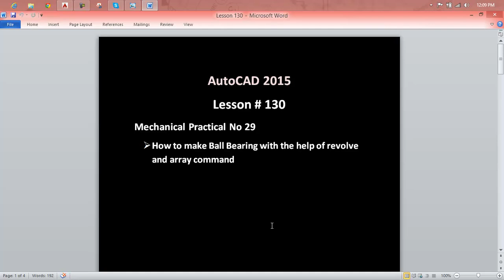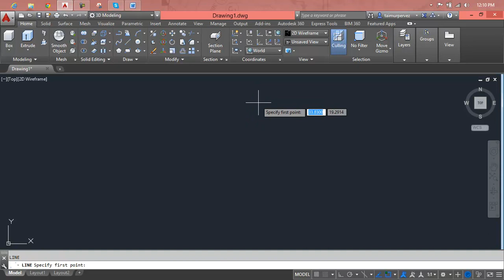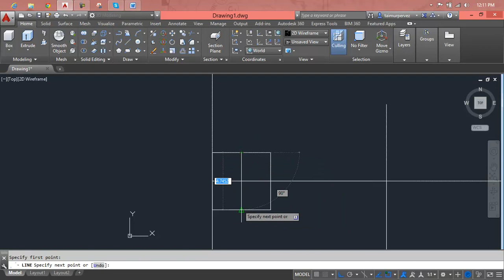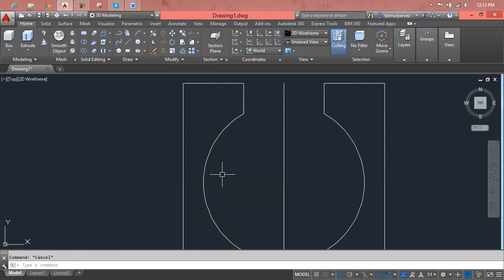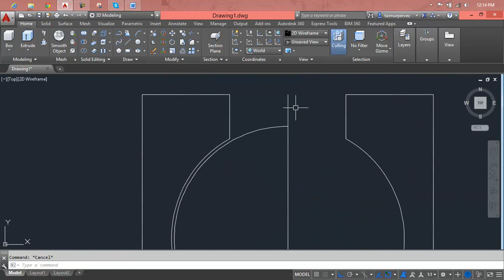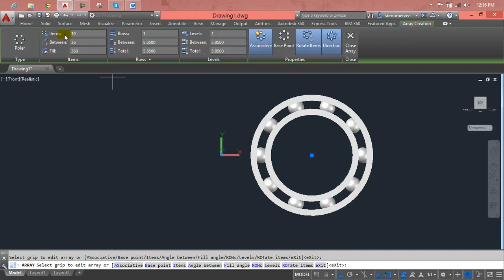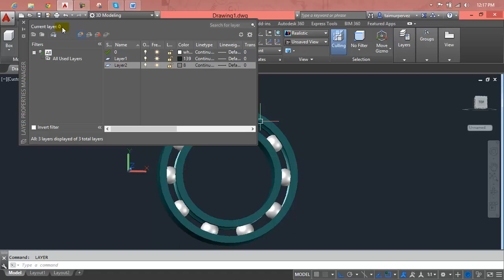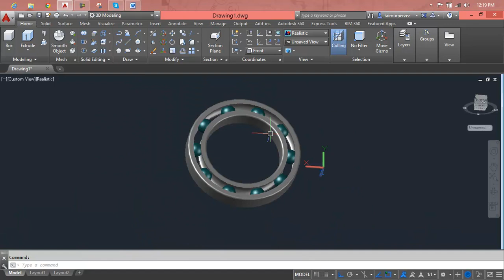AutoCAD Lesson 130